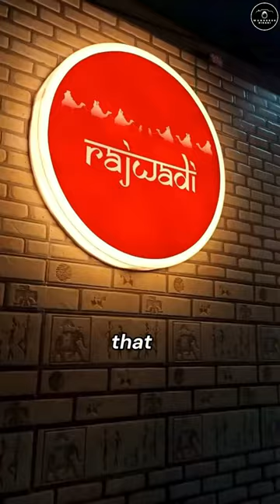Open Sky Cafe Now in Patna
It makes me more happier😁

My GEARS😍

Go Pro

Media Mod

Tripod for Gopro

Mic for Gopro

MY HELMET ⛑️

MY CAMERA 📷

CHIN STRAP 👇

My  MIC 🎤

TRIPOD for CAM

My MOBILE📱

My Rider Gloves 🧤

My Sun Protection Gloves 🧤

Cafe in boring road patnaCafe in kankarbagh patnaCafe in patnaOpen sky cafe now in patnaWanderer biharibest cafe in patnabest cafe in patna for couplescheap cafe in patnacheapest cafe in patnacouple friendly cafe in patnacouple safe place in patnanew cafe in patnanew cafes in patnaopen cafe in  patna street food  open cafe in patna